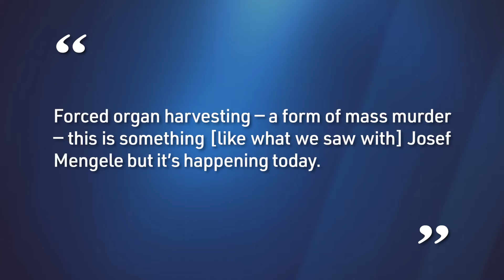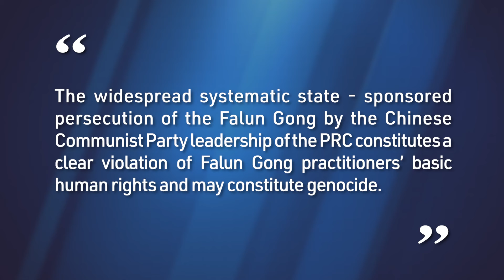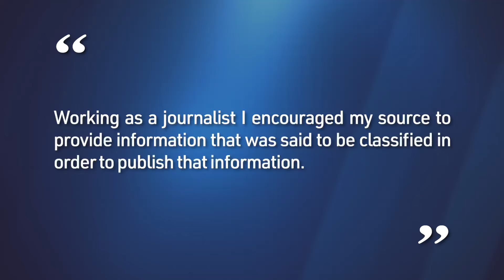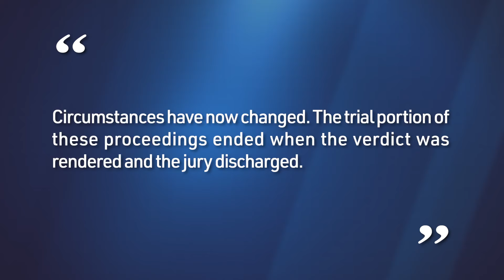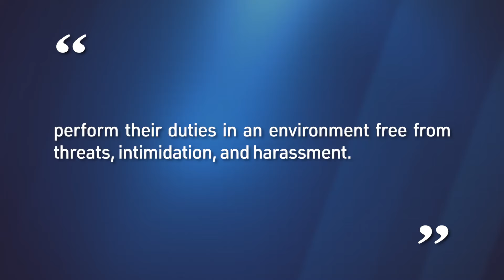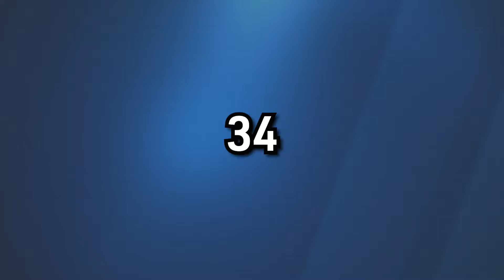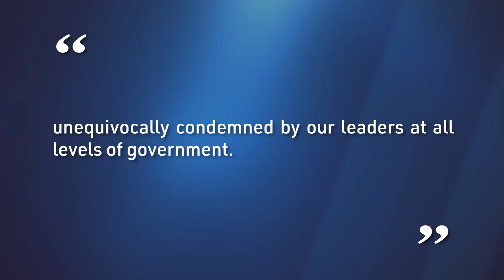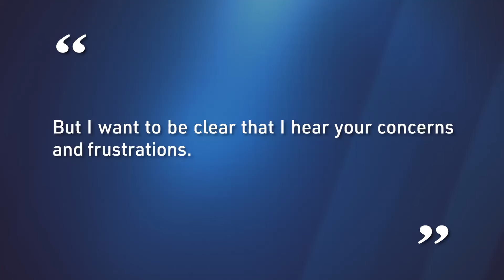House Passes Falun Gong Protection Act; Assange Returns To Canberra; Surprise Canada Election Result